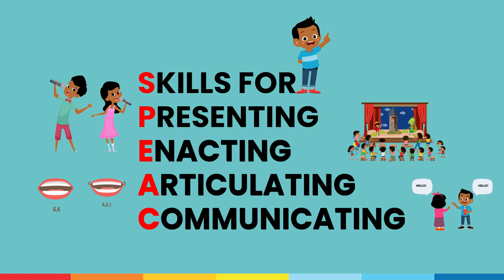Online SPEAC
The SPEAC platform promotes Skills for Presenting, Enacting, Articulating and Communicating and is  a favourite with the children of the Emerson LEAP Plus program. Over the past year, SPEAC has moved online!. Through virtual sessions on ‘sound songs’ and other phonics-based activities, children have been brushing up their spoken English skills while overcoming stage fear and hesitancy.

The Emerson LEAP Plus program benefits primary students from 9 Government-run schools of Chakan and Talegaon in Pune, Maharashtra.